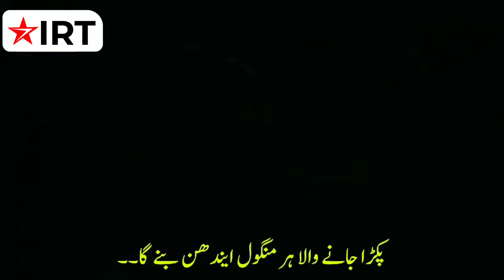Mendirman Jaloliddin Season 2 Episode 1 Trailer 1 with Urdu Subtitle By iRT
Mendirman Jaloliddin Season 2 Bölum 1 Trailer